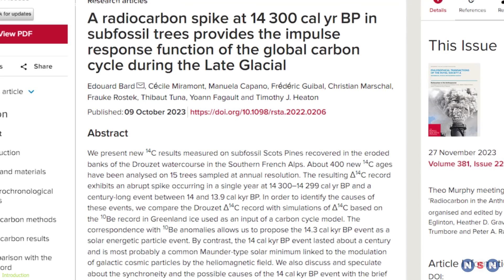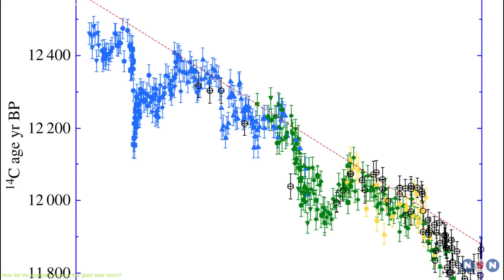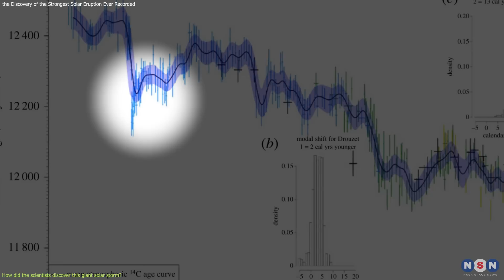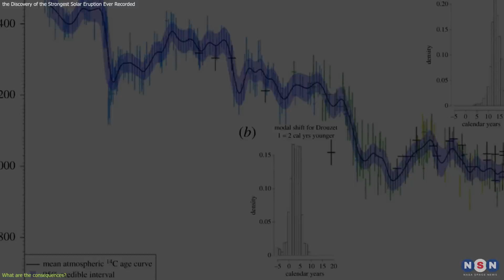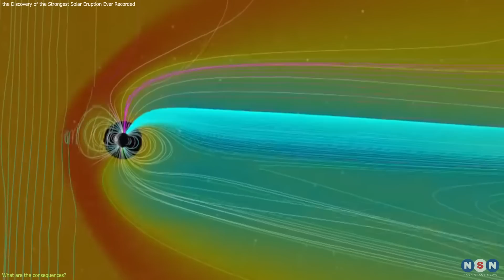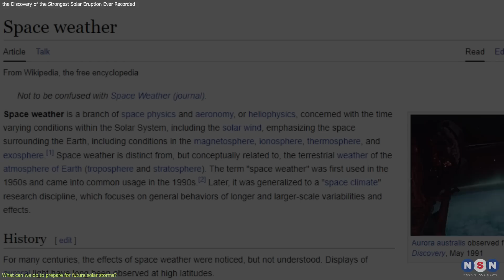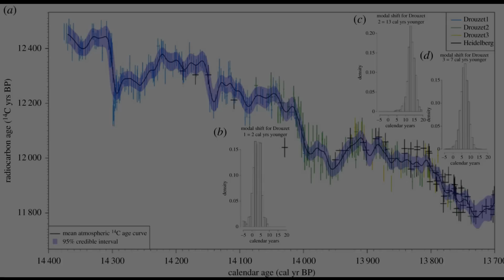The Most Powerful Solar Storm in History and Why It Matters for Our Civilization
In this episode, we explore the new discovery of a giant solar storm that occurred 14,300 years ago, which was much more powerful than the Carrington Event of 1859, the most severe geomagnetic storm ever recorded in history. We also discuss the consequences of a giant solar storm for modern technology and society, and what we can do to prepare for future solar storms. We use ancient tree rings, scientific data, and space weather models to explain this fascinating topic and why it’s important for our civilization.

Chapters:
00:00 Introduction
01:20 How did the scientists discover this giant solar storm?
03:47 What are the consequences?
05:55 What can we do to prepare for future solar storms?
08:42 Outro
08:57 Enjoy